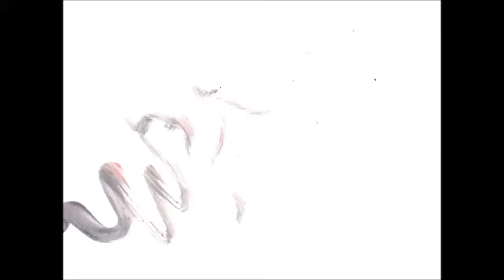Painted animation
Inspired by Norman McLaren's 'A Phantasy in Colors' I wanted to make a painted animation in response to music.